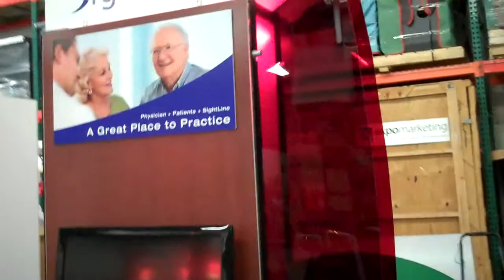ION -30x30 Exhibit Rental